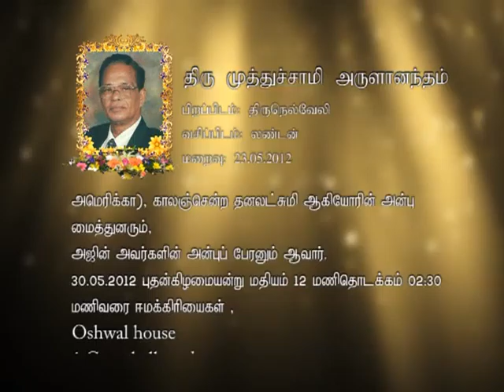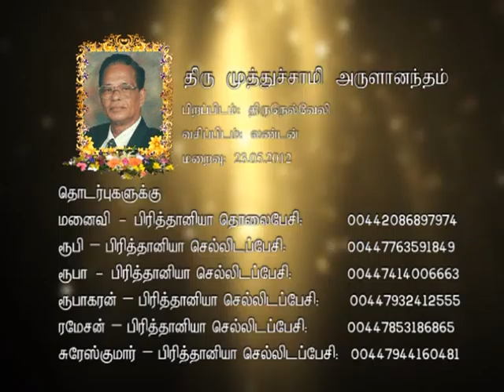Funeral Muthusami new